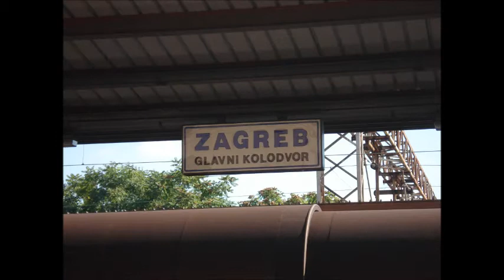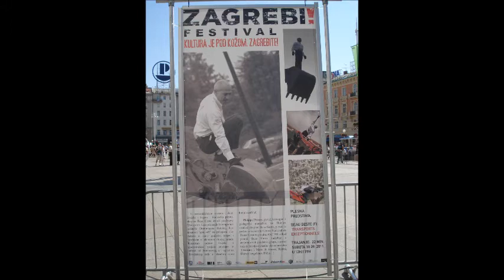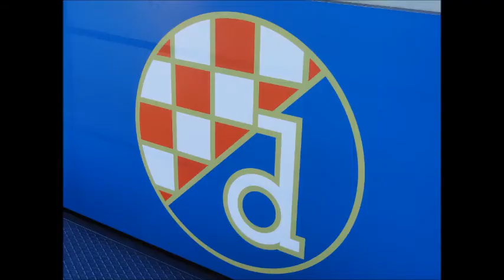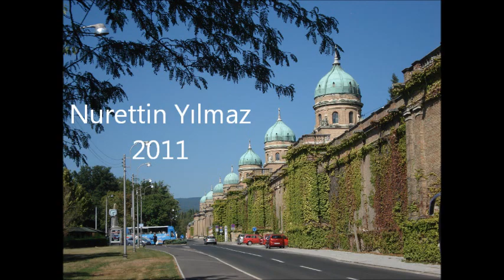Croatia/Zagreb (2011) Part 5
Zagrab is the capital and the largest city of the Republic of Croatia. It is located in the northwest of the country, along the Sava river, at the southern slopes of the Medvednica mountain. Zagreb lies at an elevation of approximately 122 m (400 ft) above sea level. In the last official census of 2011 the population of the City of Zagreb was 792,875.[7] The wider Zagreb metropolitan area includes the City of Zagreb and the separate Zagreb County bringing the total metropolitan area population up to 1,237,887. It is the biggest metropolitan area in Croatia, and the only one with a population of over one million.

Zagreb is a city with a rich history dating from the Roman times to the present day. The oldest settlement located in the vicinity of the city was the Roman Andautonia, in today's Ščitarjevo. The name "Zagreb" is mentioned for the first time in 1094 at the founding of the Zagreb diocese of Kaptol, and Zagreb became a free royal town in 1242, whereas the origin of the name still remains a mystery in spite of several theories. In 1851 Zagreb had its first mayor, Janko Kamauf, and in 1945 it was made the capital of Croatia when the demographic boom and the urban sprawl made the city as it is known today.

Zagreb has a special status in the Republic of Croatia's administrative division and is a consolidated city-county (but separated from Zagreb County), and is administratively subdivided into 17 city districts, most of them being at low elevation along the river Sava valley, whereas northern and northeastern city districts, such as Podsljeme and Sesvete districts are situated in the foothills of the Medvednica mountain, making the city's geographical image rather diverse. The city extends over 30 kilometres (19 miles) east-west and around 20 kilometres (12 miles) north-south.

The transport connections, concentration of industry, scientific and research institutions and industrial tradition underlie its leading economic position in Croatia. Zagreb is the seat of the central government, administrative bodies and almost all government ministries. Almost all of the largest Croatian companies, media and scientific institutions have their headquarters in the city. Zagreb is the most important transport hub in Croatia where Central Europe, the Mediterranean and Southeast Europe meet, making the Zagreb area the centre of the road, rail and air networks of Croatia. It is a city known for its diverse economy, high quality of living, museums, sporting and entertainment events. Its main branches of economy are high-tech industries and the service sector.

Zagreb,Hırvatistan´ın başkentidir.Yaklaşık 1 milyon nüfusu vardır.Batı Avrupa, Türkiye kar ave tren yolu hattı üzerindedir.